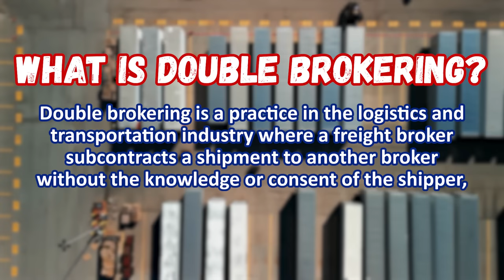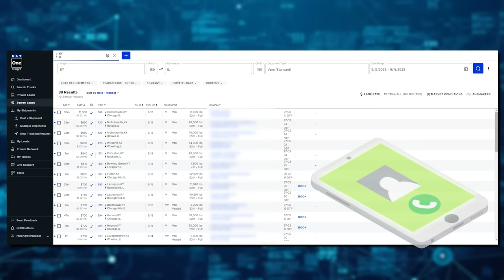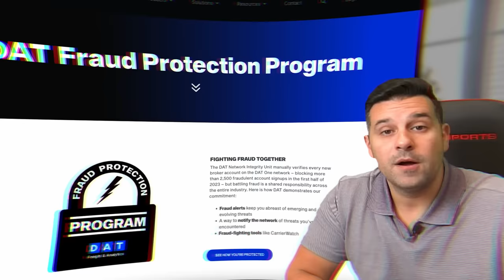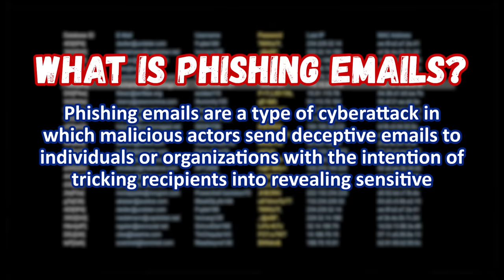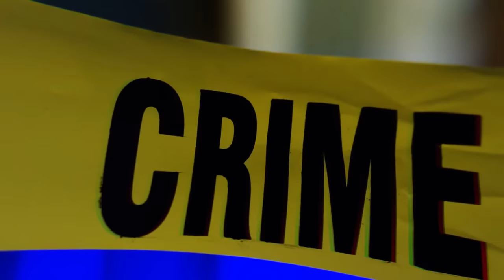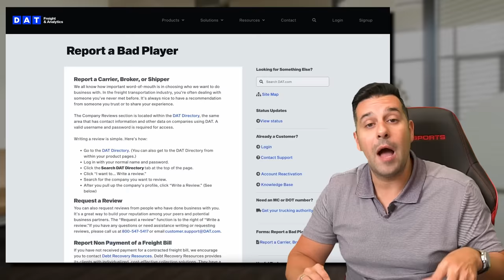Freight Fraud ALERT! How It's Impacting the Trucking Industry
Join Ronen as he exposes rising freight fraud in the trucking industry and its impact on businesses. Discover the three most common types of fraud - Double Brokering, Identity Theft, and Phishing Emails - and hear real stories of how ET was affected.

Don't miss this vital discussion on the threats facing the trucking industry. Watch now and safeguard your cargo and company!

📚 Chapters
00:00 Introduction - Freight Fraud in the Trucking Industry
00:38 What is Double Brokering?
01:17 How do you Prevent Double Brokering?
04:58 DAT One Fraud Protection Links
05:23 Phishing Emails and Identity Theft in the Trucking Industry
09:22 How do you Prevent Scams in the Trucking Industry?
09:50 Cargo Theft in the Trucking Industry
13:05 Why DAT One Fraud Protection is on YOUR Side!